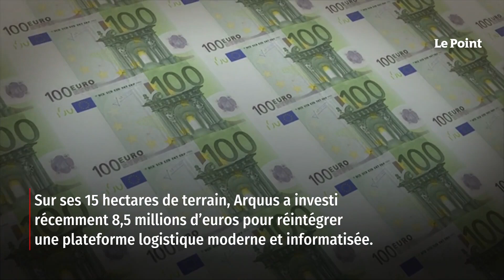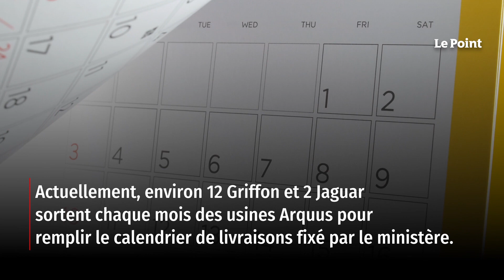Le fabricant de blindés Arquus attend le top départ pour l’économie de guerre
Sur son site de production de Limoges, le fabricant de blindés Arquus est en ordre de marche. Le message est clair : tout est prêt, ici, pour produire plus et plus vite. Anciennement Renault Trucks Défense, la filiale du groupe Volvo intervient sur la plupart des blindés de l'Armée de terre et s'est préparée pour augmenter fortement les cadences de production si le politique en faisait la demande. Selon le projet actuel de LPM 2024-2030, Arquus devra livrer ces prochaines années 140 blindés Jaguar, environ 800 Griffon et une trentaine de Caesar, sur lesquels elle fabrique à chaque fois la partie mobilité, essentiellement. Retrouvez-nous sur : - Youtube - Facebook - Twitter - Instagram - Tik Tok - LinkedIn